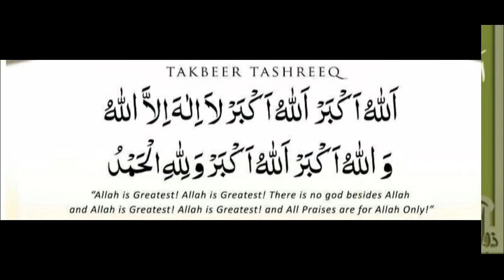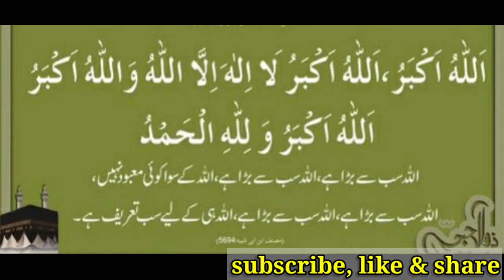Takbeerat e tashreeq kitnay din parhtay hain|Eid ul zuha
Takbeerat e Tashreeq kitnay din tak parhtay hain?
Takbeerat e Tashreeq kon kon parhay?
Or kitnay bar parhay?
Takbeerat e Tashreeq kis time parhna Chahiye?
In sub sawalon k jawab k liay yah bayan sunain